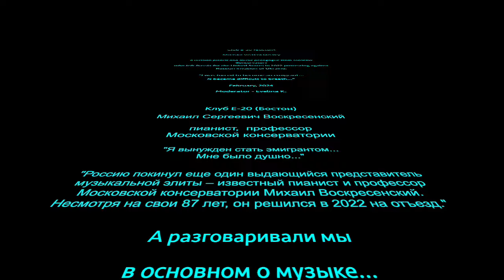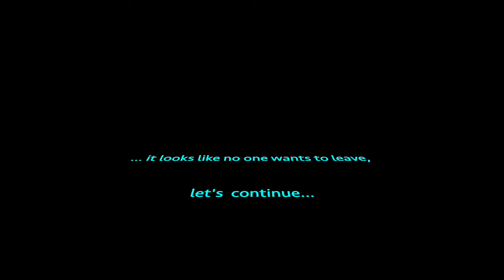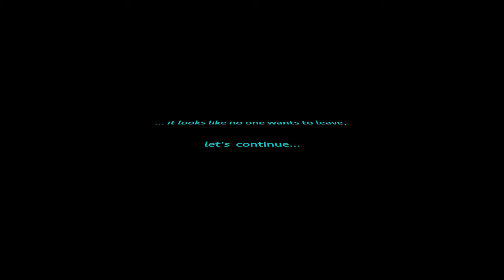Club E-20 (Boston) MS Voskresensky Клуб Е-20 (Бостон) - Михаил Воскресенский. Февраль, 2024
Club E-20 (Boston) Mikhail Voskresensky, a pianist and a pedagogue from Moscow Conservatory talks about his life and music. February, 2024
Клуб Е-20 (Бостон) - Михаил Сергеевич Воскресенский. Разговор о музыке, о жизни, об эмиграции, о планах.
Февраль, 2024
00:00:00- 01:52:11 - MSV answers many questions
Леонид Вальдман беседует с М.С. Воскресенским
01:52:11 - 01:58:20 - an unexpected bonus... more questions.
Неожиданное продолжение.

Leonid Valdman -
"Skriabin"